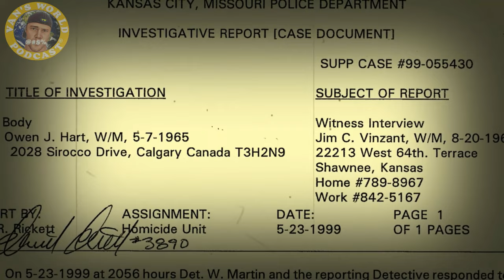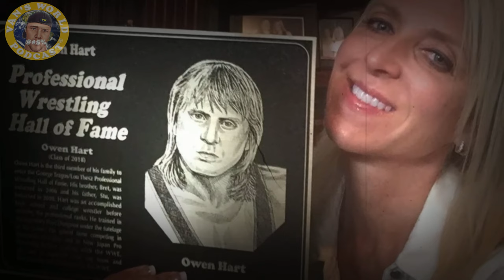Vince McMahon and the Death of Owen Hart Due to Negligence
Vince McMahon came under a lot of scrutiny after he ordered that the show had to go on the night when Owen Hart died. Owen Hart would fall 78 feet to his death in front of a live audience during a WWE pay-per-view event on May 23, 1999 as he prepared to make a stunt entrance from the rafters of the Kemper Arena in Kansas City, Missouri.

Roughly 75 minutes into the event, Owen Hart prepared to descend from the arena rafters as his match was introduced. Instead, witnesses in attendance saw Hart fall 78 feet and hit his head. At first, fans thought it was part of the act. They quickly discovered that it wasn’t.

Some witnesses reported seeing the cable snap, while others said it seemed as if Hart had never even been hooked in the first place. Some said they saw Hart’s head snap backward when he smacked against one of the ring’s padded turnbuckles.

Medics rushed into the ring to perform CPR on Hart before he was transferred to Truman Medical Center in Kansas City, where he was pronounced dead. Owen Hart was 34 years old.

Owen Hart's wife Martha would subsequently become entangled in a wrongfull death lawsuit against Vince McMahon and the WWE as a result of this tragedy.

00:00 Owen Hart Death
01:54 The Hart Family
03:16 Wrestling
04:20 WWE
05:47 Sibling Rivalry
07:32 Shawn Michaels Rivalry
08:16 The Hart Foundation
08:37 Attitude Era
09:18 Blue Blazer
09:40 The Fall
10:49 Jimmy Korderas
11:57 Death
12:31 Investigation
13:20 Controversy
14:48 Snap Shackle
15:32 Wrongful Death Lawsuit
16:44 Settlement Agreement
17:30 Owen Hart Foundation
18:46 Hart's True Passion